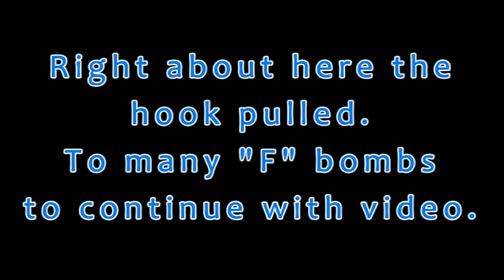Giant Mako Shark goes wild and Jumps multiple times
Big Jumping Mako Shark adds Adrenaline and Excitement followed by heart break aboard the NanSea with Captain Lloyd.